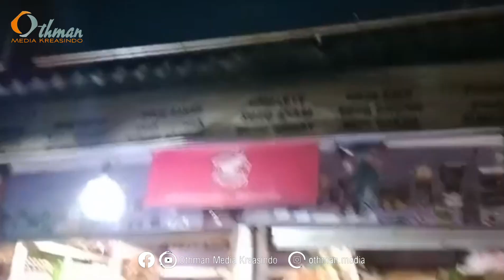MUDIK LEBARAN PERDANA MELOW BERSAMA ISTRI